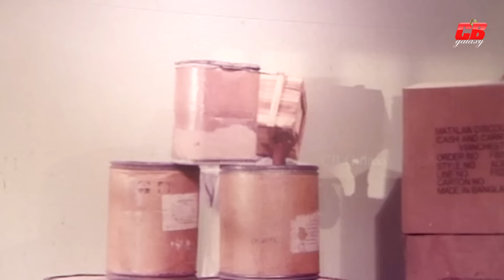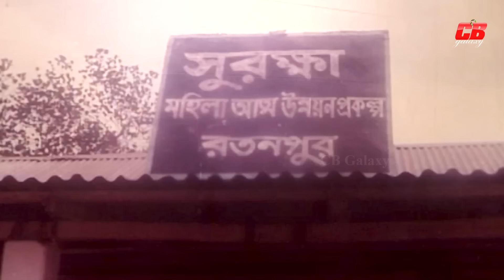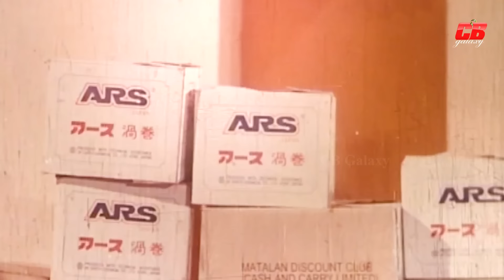ঠেকাও মাস্তান || Thekao Mastan || Amin Khan || Moyuri || Nasrin || Bangla Movie Scene || Part-01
Movie Scene: Thekao Mastan
Cinema: Joutho Bahini
Star Cast: Amin Khan || Moyuri ||
Shahin Alom || Omar Sani ||
Shiba Shanu || Ilas Kobra ||
Asif Iqbal || Shayla ||
Amit Hasan || & Others